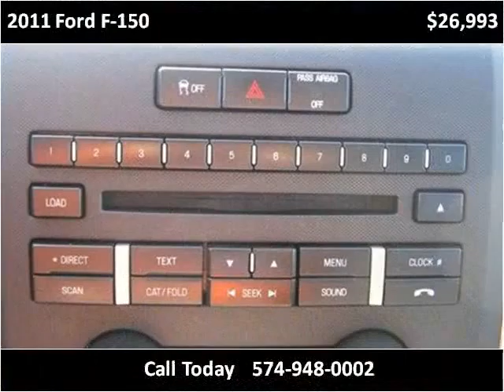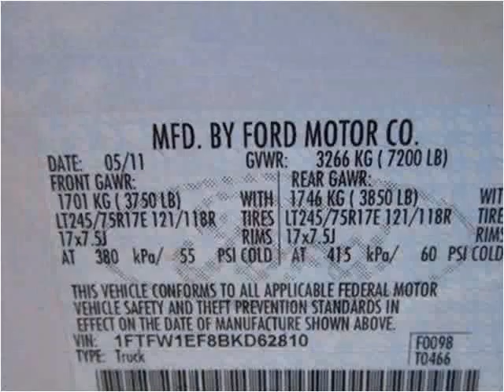2011 Ford F-150 Used Cars Plymouth IN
This 2011 Ford F-150 is available from The Auto Park Plymouth.